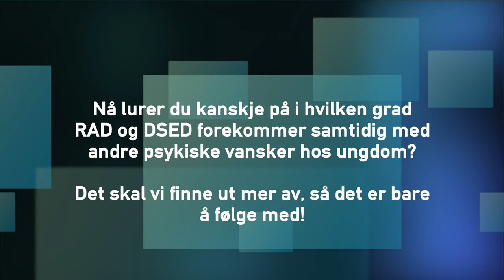Er tilknytningsforstyrrelser gyldige lidelser også hos ungdom? | Forskning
Astrid Røsland Seim har forsket på om tilknytningsforstyrrelser ikke bare kan regnes som gyldige diagnoser hos små barn, men også hos ungdom. I denne videoen forteller hun om hva vi har funnet. Her kan du lese artikkelen hennes
Følg RKBU Midt-Norge: